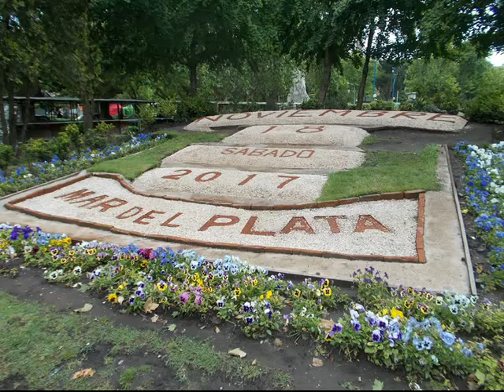Mi viaje a Mar del Plata